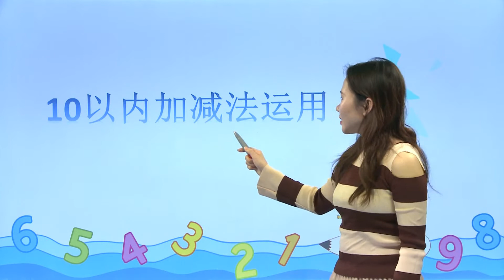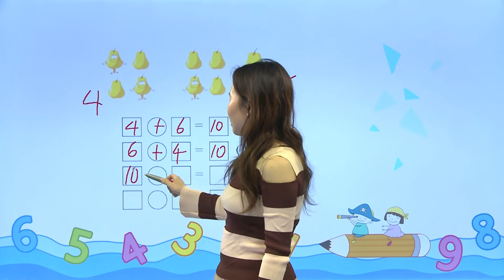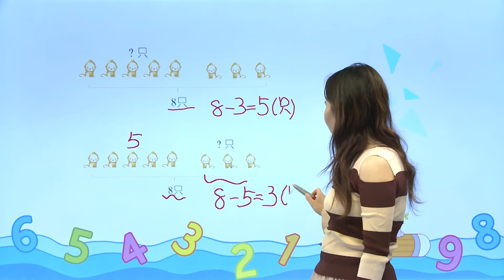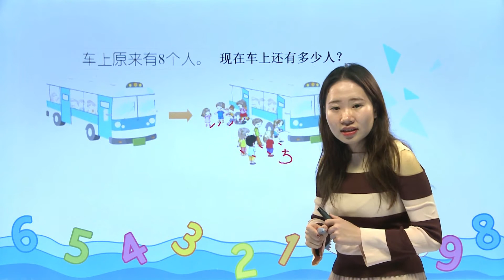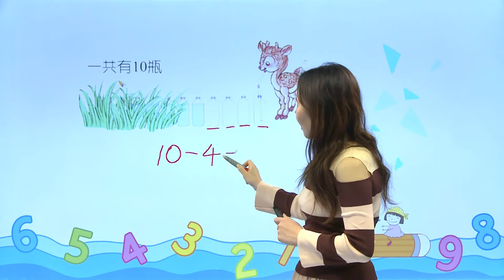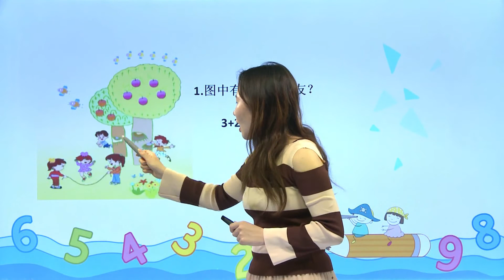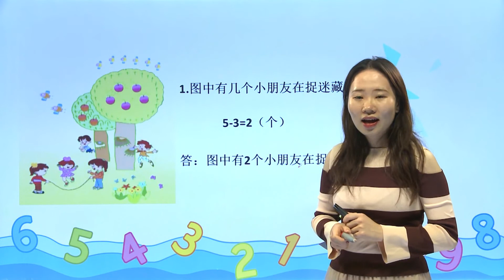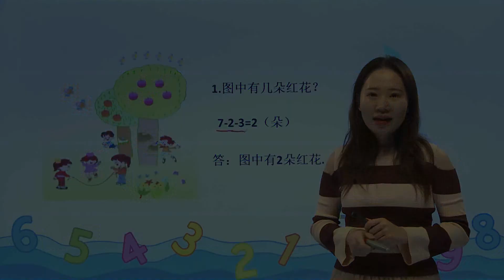38 10以内加减法运用|小学数学|一年级上